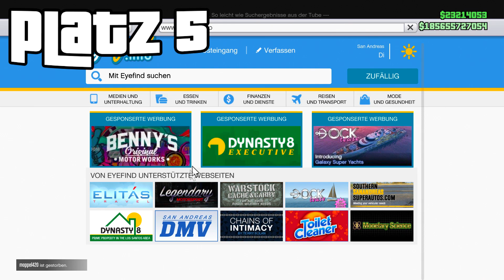GTA 5: TOP 10 GLITCHES! | 1000 ATOMBOMBEN GLITCH! | IM APARTMENT SCHIESSEN | IN DER GARAGE FAHREN